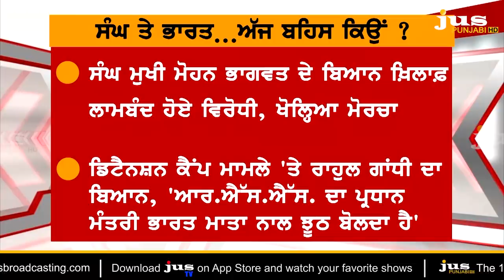What Answer Given to RSS in Live Debate on Mohan Bhagwat's Hindu Remark? || To The Point || KP Singh